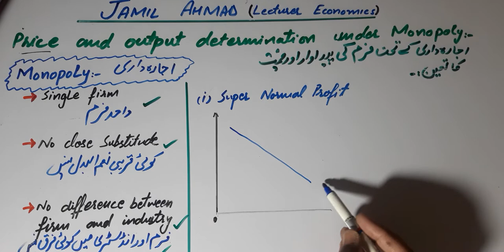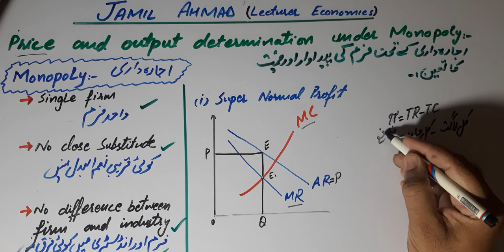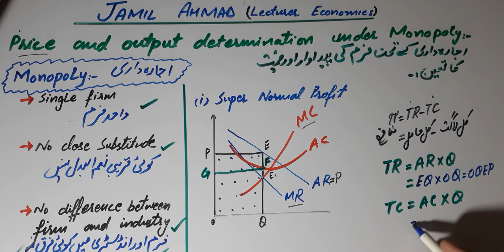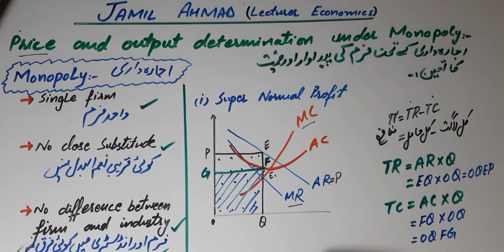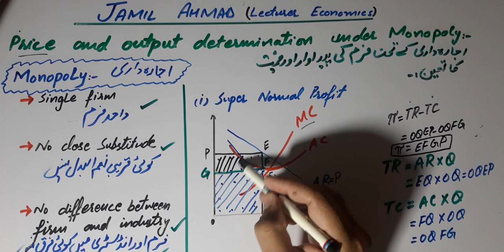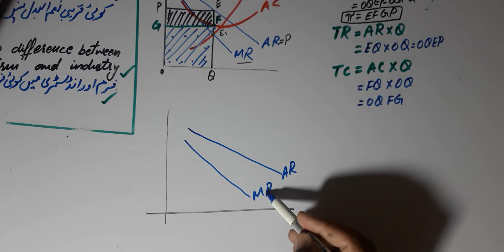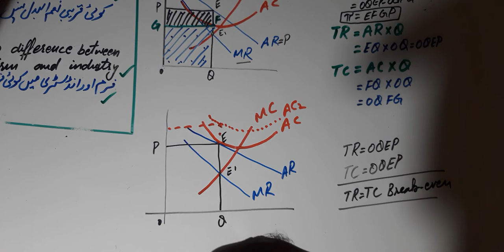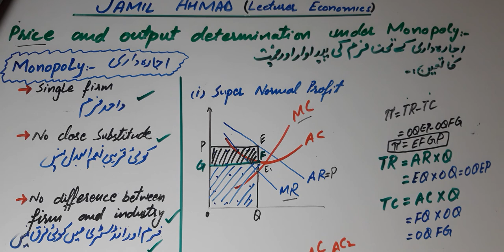FIRM'S EQUILIBRIUM CONDITIONS UNDER MONOPOLY "Output & Price decision". (JAMIL AHMAD)